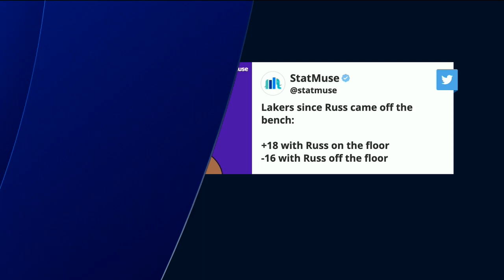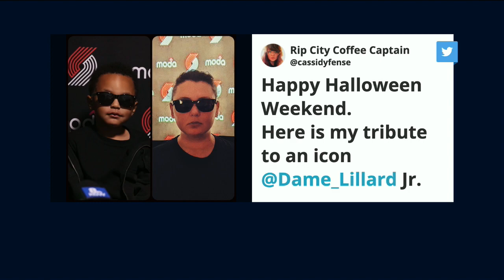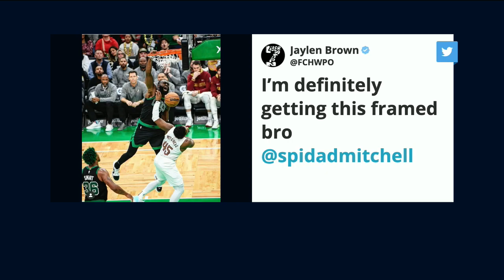Lakers First Win, Nets Headaches, Klay Thompson's Clapback | Run It Back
On Monday's episode of 'Run It Back' on FanDuel TV, host Michelle Beadle took co-hosts Shams Charania, Eddie Gonzalez and Chandler Parsons through all the latest NBA news and notes as the season is in full swing. On this episode the crew talked about the Lakers' first win, some of the best highlight plays from the second weekend of the season, the Nets' concerns and so much more.

0:00 INTRO
0:50 NUGGETS VS LAKERS
6:50 NETS HEADACHES
13:30 WARRIORS UNDER .500
14:45 CAVS IMPRESSING
22:00 SHAMS SCOOPS
27:05 WEEKEND ROUND UP
33:30 KLAY VS CHUCK
41:40 CONVINCE ME...
44:40 FIT OR BRICK